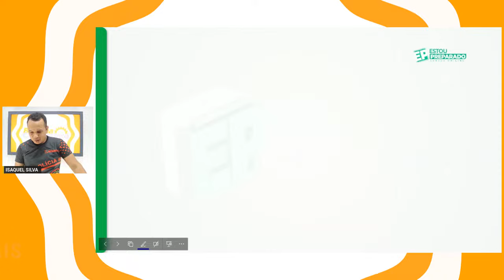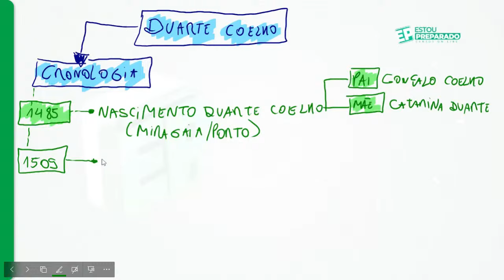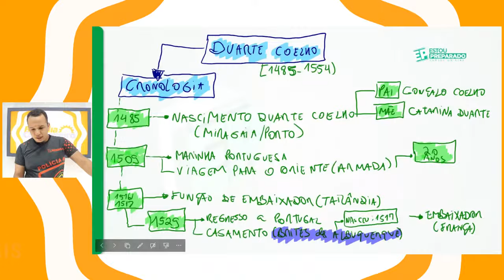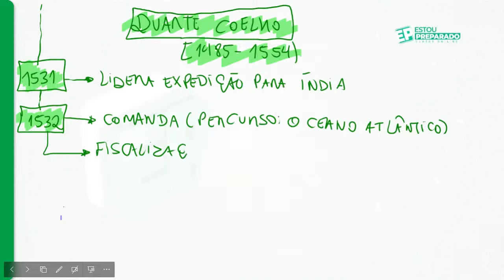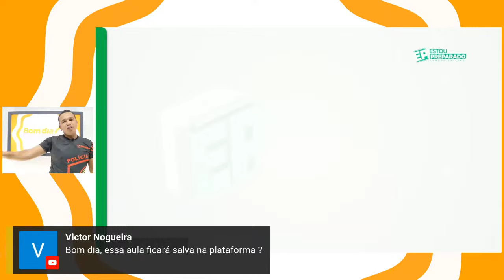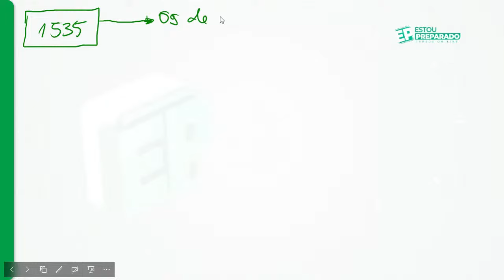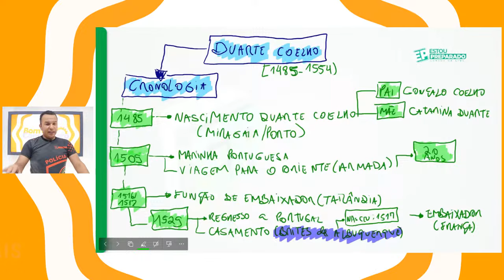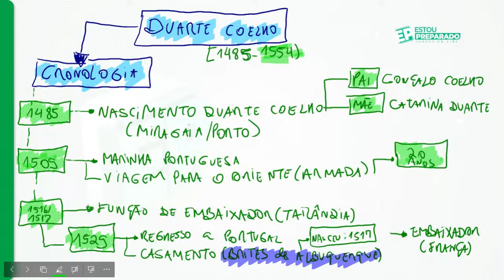☀️BOM DIA, CONCURSEIRO! RESUMÃO TEÓRICO 2 HISTÓRIA DE PERNAMBUCO: DUARTE COELHO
🚨SUPER RONDA NA ESTRADA PM PERNAMBUCO